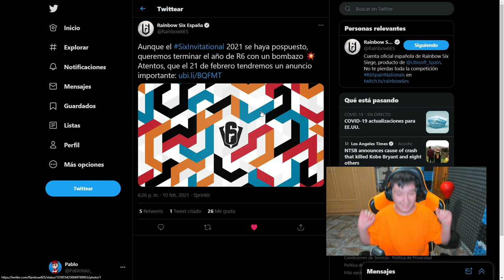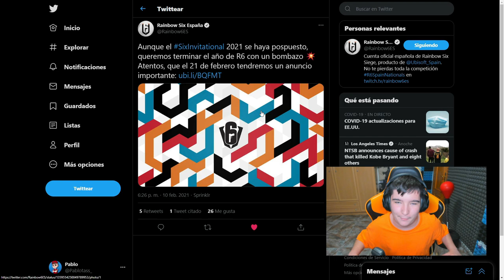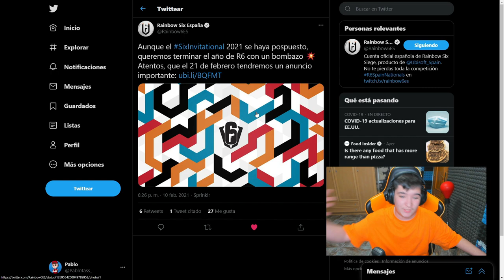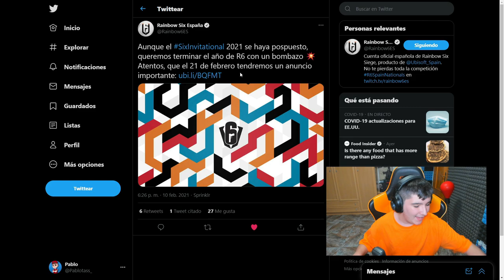¿FECHA de PRESENTACIÓN AÑO 6? Rainbow Six Siege - Pablotas